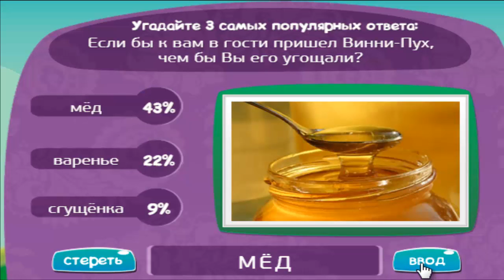Игра МАТРЕШКА уровень 10 | Если бы к вам в гости пришел Винни-Пух, чем бы Вы его угощали?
Подсказки и ответы на 10 уровень игры "Матрешка"
Одноклассники. Вопрос в том: Если бы к вам в гости пришел Винни-Пух, чем бы Вы его угощали?

Теперь и Вы знаете - как пройти 10 уровень в игре